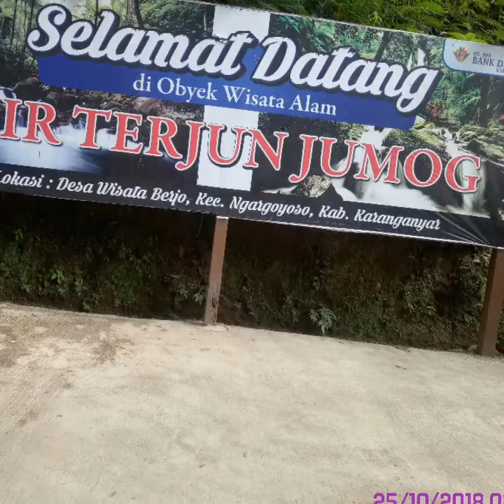Kenangan indah bersama BPP Sidoharjo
BPP SIDOHARJO